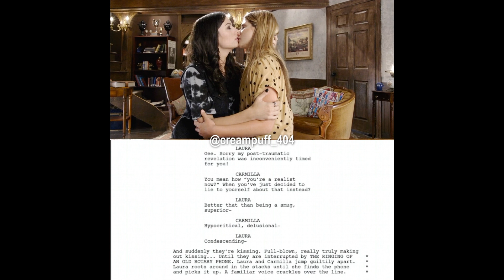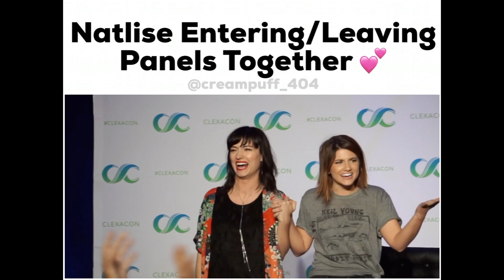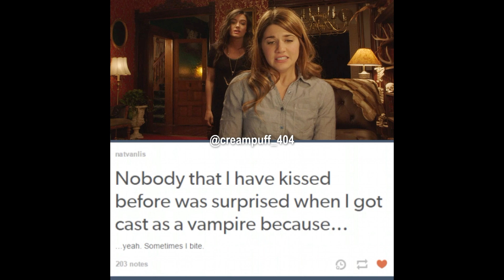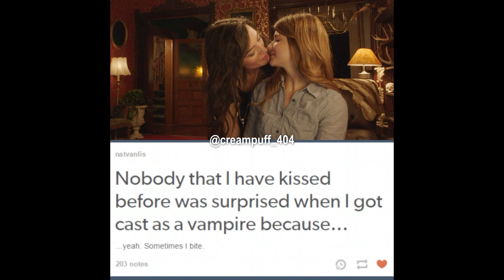Hollstein/ Natlise Instagram Edit Dump: July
Here are all the edits I've made over the month of July, including one that I wasn't able to post on my instagram for copyright reasons
If you want you can go check out these edits as well as what I post in the future on my Instagram @creampuff_404!